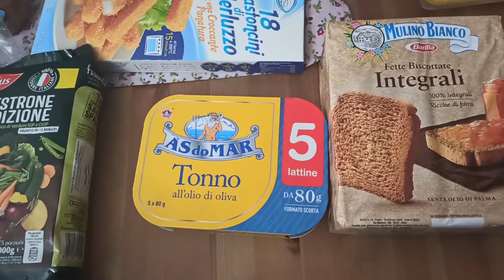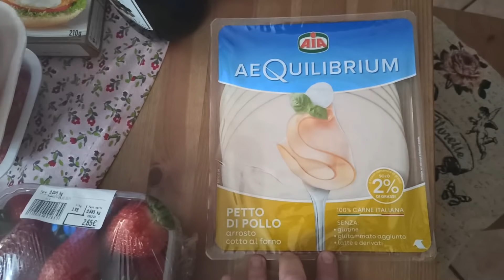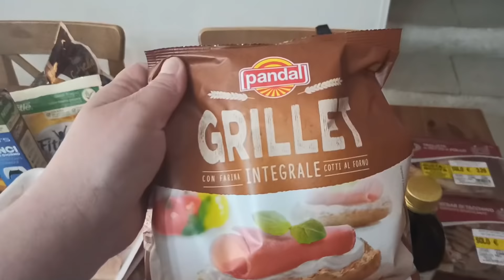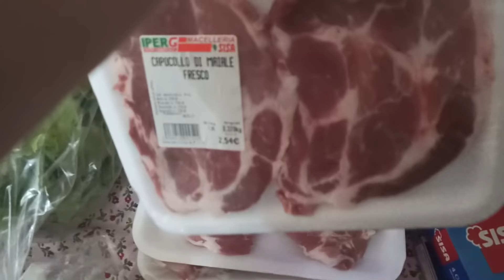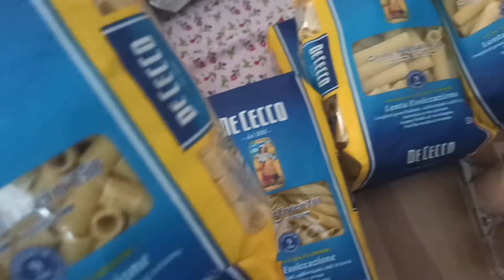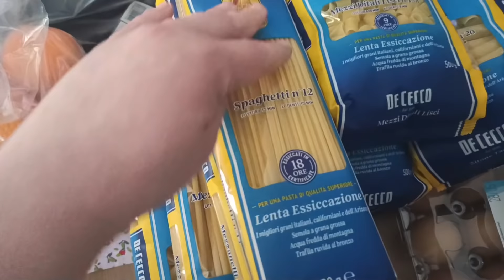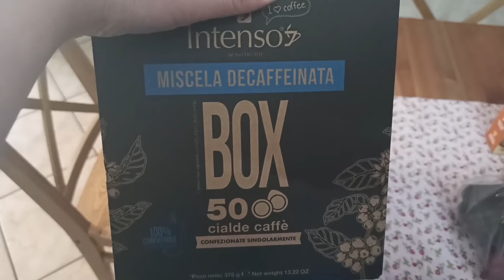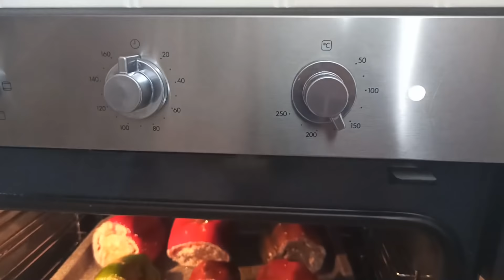VLOG/Svuota lo spesone/i prodotti che uso per pulire*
benvenuti in questo nuovo VLOG a casa di Alfy spesone per 8persone preparo i peperoni imbottiti e provo per la prima volta ace sgrassatore igienizzante, poi la mia skincare simpatica insieme a voi.

volete informazioni basta commentare sotto al video e risponderò a tutte le vostre informazioni.